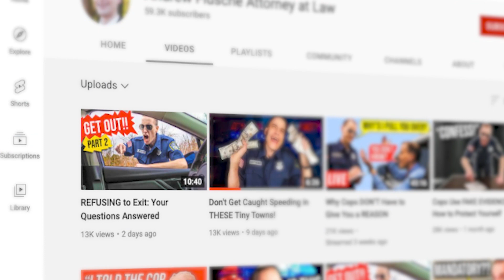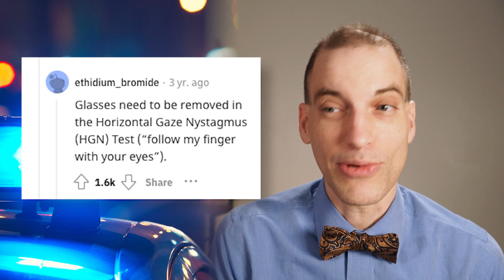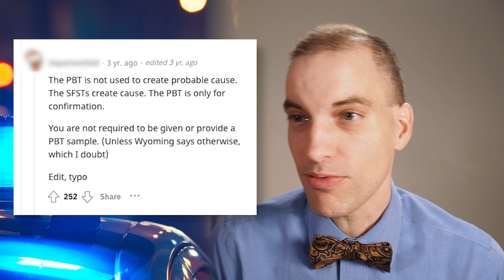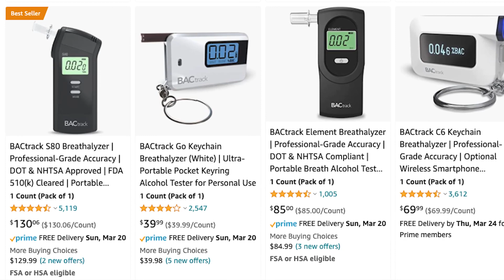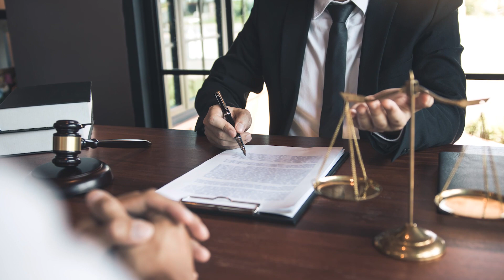Future Teacher FIGHTS a Cop’s UNFAIR Stop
Can you still get arrested for blowing under the legal limit? This future teach blew a 0.06 and was still arrested. Is this fair? What happened to her case?